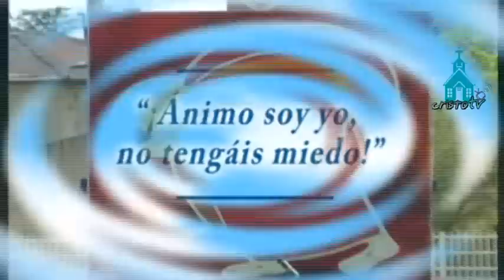Iglesia Acción Vocacional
Diócesis de Granada en Colombia